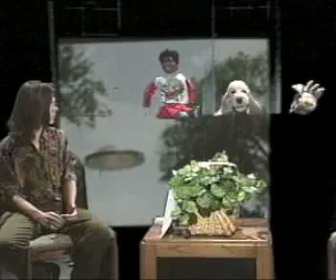JCSBLP- Christ Jesus Love 2000 Show One Pt. 1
Year: 2000
Topic: Christ Jesus Love 2000 Show
Guest: George A. Kuhr
Starring: Chip The Black Boy, Doug The Dog, Wagner The Giraffe, Teddy Eddie